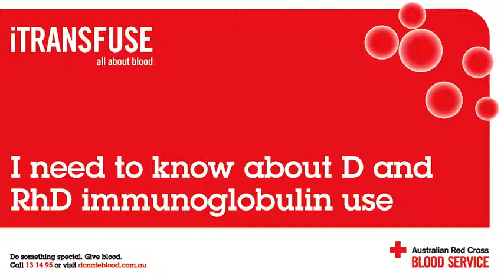I need to know about D and RhD immunoglobulin use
I need to know about D and RhD immunoglobulin use discusses what D is and where it is found in the body, the importance of knowing whether someone is RhD negative or positive, how this can be determined and where anti-D comes from. We also look at haemolytic disease of the newborn (HDN) and how this can be prevented through the use of anti-D.

The Blood Service podcasts provide basic information about blood, blood components, transfusion and related concepts. This podcast is based on fact sheets you can find the Australian Red Cross Blood Service website for health professionals.

The fact sheets and podcasts are designed to provide basic information to people without training in health or science. They are not intended to be medical or professional advice. applies to this podcast.